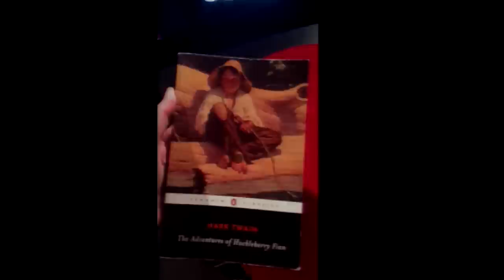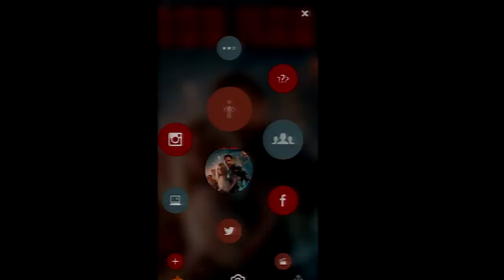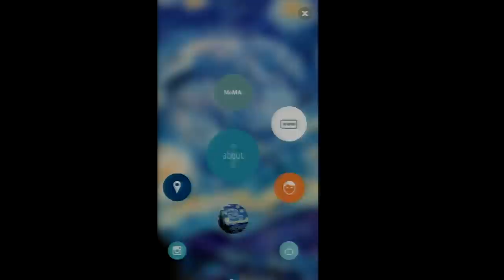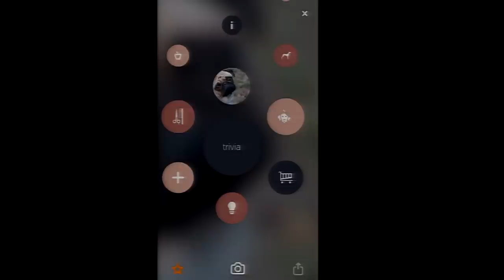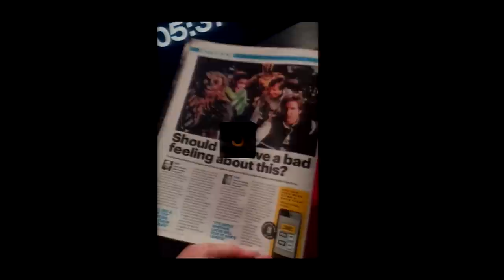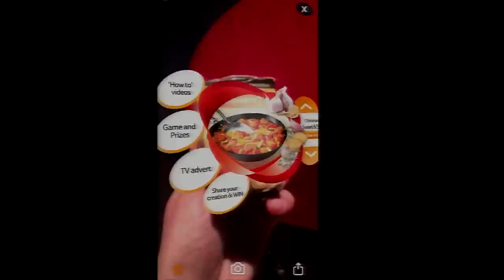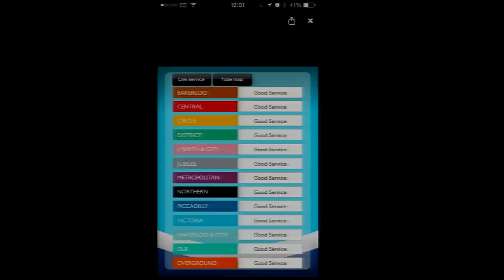Visual search for generation curious | Jessica Butcher | TEDxLondonBusinessSchool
Jessica Butcher talks about how visual search has the potential to enhance and deepen appreciation of the physical world in everyday life.

Jessica is an entrepreneurial business leader and experienced marketing professional with 15+ years in senior commercial and marketing roles within fast-growth environments – including as Business Development lead for Alibaba.com EMEA during their launch year into Europe. One of the co-founders of Blippar – the world’s leading mobile visual browser – she manages external communications and brand, driving the every-growing global awareness of the powerful new verb ‘to blipp’. Named as one of the BBC’s international list of ‘100 Women’ in 2014, Fortune Magazine’s ‘Top 10 Most Powerful Women Entrepreneurs’ in 2012 and winner of the Iris (tech) at the Natwest EveryWoman awards amongst other accolades.